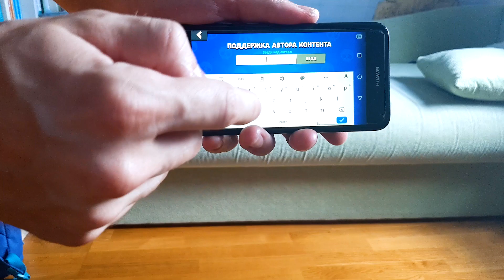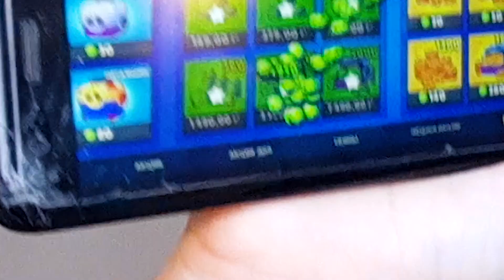КАК ПОЛУЧИТЬ ГЕМЫ В БРАВЛ СТАРС! НОВЫЙ ТОПОВЫЙ СПОСОБ!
В ЭТОМ ВИДЕО ВЫ УЗНАЕТЕ КАК ПОЛУЧИТЬ ГЕМЫ В БРАВЛ СТАРС! НОВЫЙ ТОПОВЫЙ СПОСОБ!